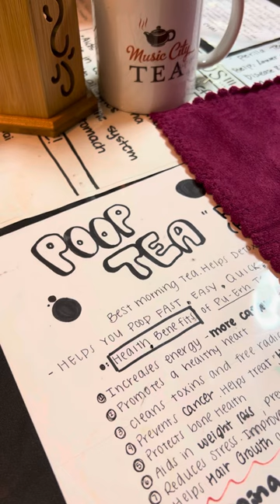Tea towel -Gongfu Tea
Tea towel are very important for Gongfu tea ceremony and cleaning the mess.